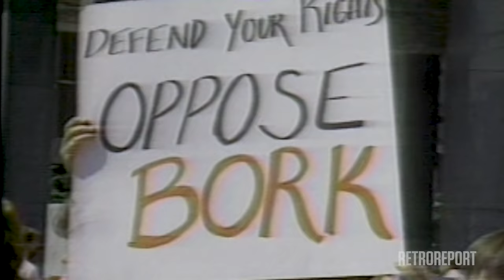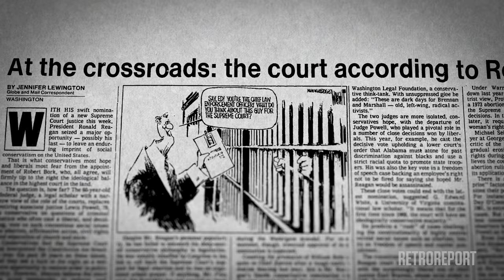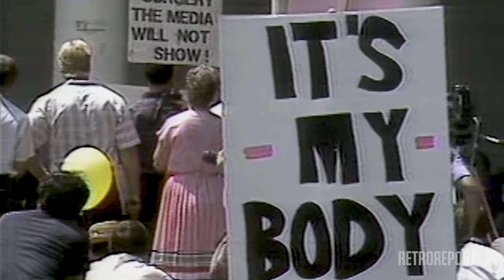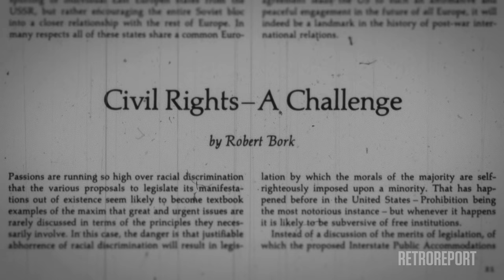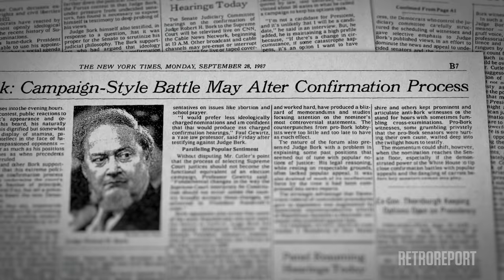How Supreme Court Confirmations Became So Bitter: From Bork To Kavanaugh | Retro Report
The contentious 1987 Senate confirmation hearings that led to the rejection of Robert H. Bork as a  Supreme Court nominee fundamentally changed the nomination process. Since then, nominees to the Court have revealed almost nothing about their judicial philosophy, leaving open questions about their positions on issues that may come before the court.